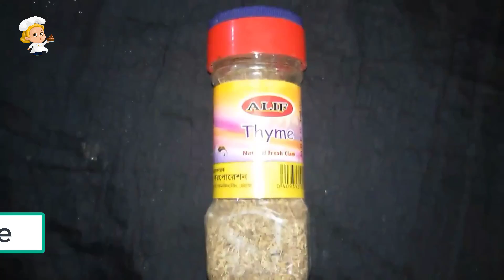কিভাবে তৈরি করবেন সুস্বাদু পাস্তা । পাস্তা রান্নার সহজ রেসিপি । Delicious Pasta At Home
উপকরনঃ
১। পাস্তা ১০০ গ্রাম
২। পেয়াজ ও মরিচ কুঁচি
৩। ডিম ১ টি
৪। সয়া সস পরিমানমত
৫। টমাটো সস পরিমানমত
৬। মুরগীর মাংস
৭। মটরশুঁটি ও গাজর
৮। Thyme খুব সামান্য পরিমান

যদি আমাদের ভিডিও আপনার ভাল লাগে তাহলে অবশ্যই লাইক, কমেন্ট,  করে আমাদের সাথেই থাকবেন। আর আপনাদের বন্ধুদের সাথে শেয়ার করতে ভুলবেন না।

পূর্ববর্তি ভিডিও লিঙ্কঃ
1. How To Make Coffee Without Coffee Maker At Home
2. প্যানকেক রেসিপি | How to make Pancakes | Perfect Pan Cake Recipe